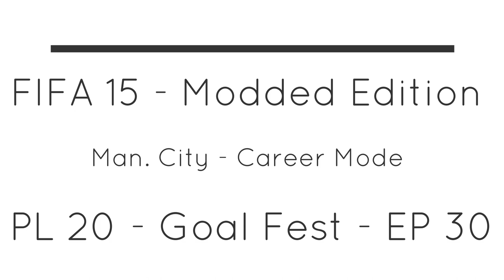FIFA 15 - Modded Edition - Man. City - PL 20 - Goal Fest - EP 30